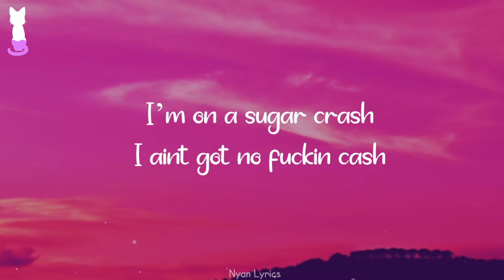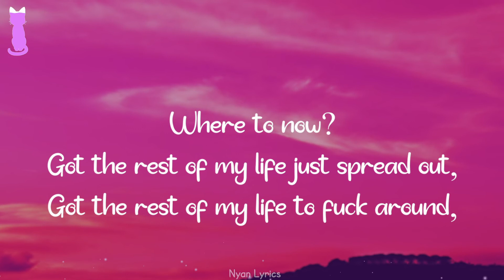ElyOtto - SugarCrash! 🎵 (Lyrics)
📜ElyOtto - SugarCrash! 📜
I’m on a sugar crash
I aint got no fuckin cash
Maybe I should take a bath
Cut my fuckin brain in half
I’m not lonely just a bit
Tired of this fucking shit
Nothing that I write can make me
Feel good

Victim of the great machine
In love with everything I see
Neon lights surrounding me
I indulge in luxury
Everything I do is wrong
‘Cept for when I hit the bong
Hit the bong
Hit the b-b-b-b-b
Feel good

Feeling shitty in my bed
Didn’t take my fuckin meds
Hyperpop up in my ears
Everything just disappears
Don’t wanna be someone else
Just don’t wanna hate myself
I just don’t wanna hate myself
Instead I wanna feel good

Feel good

Got the rest of my life just spread out,

Feel good